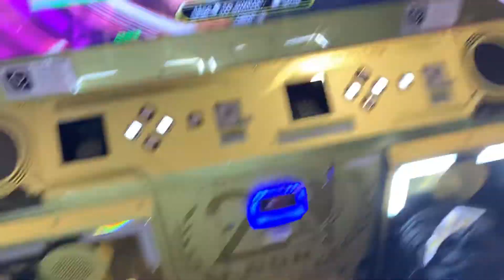[DDR A3] New York EVOLVED (TYPE C) Single Expert 16 830k